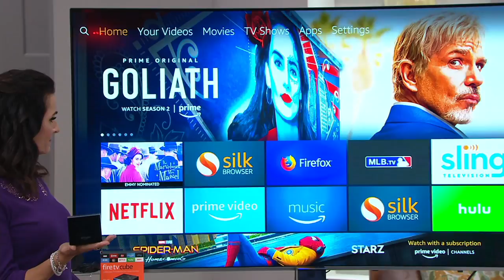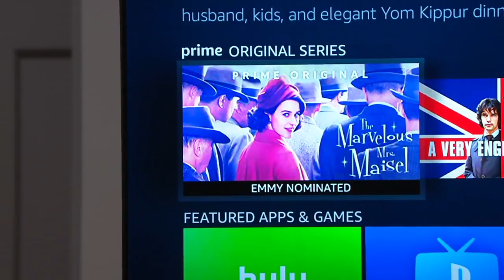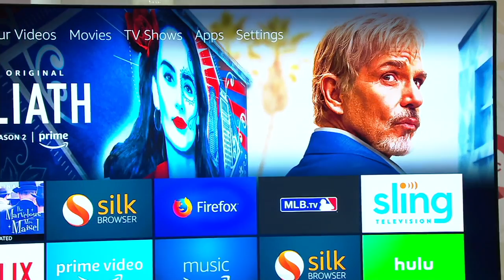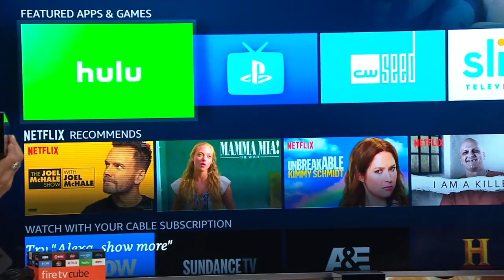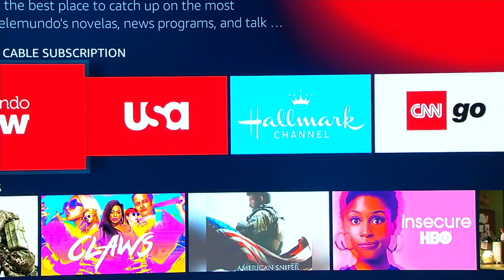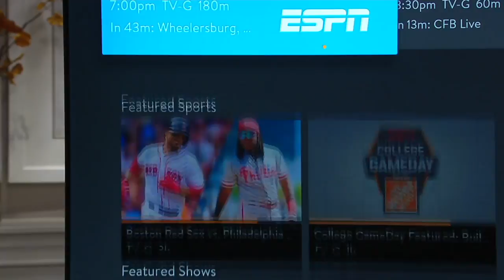Amazon Fire TV Cube with Hands Free Alexa on QVC